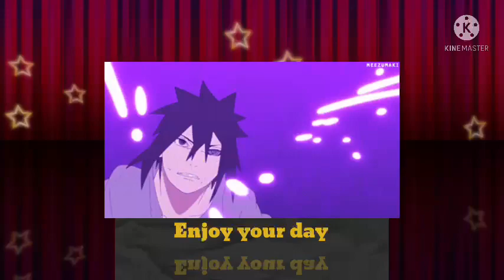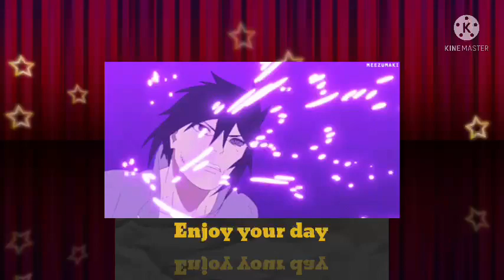What if Naruto Became the God of Lightning Part 27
MADE BY ANIME KING

im back with new video i hope u enjoy it and also dont forget to subscribe and like this video for more you i will soon be at  50,000 subscribe  thank you all for your help guyLIKE AND SUB FOR MORE